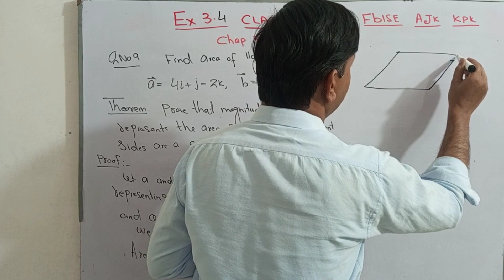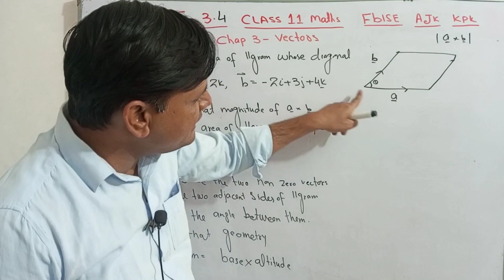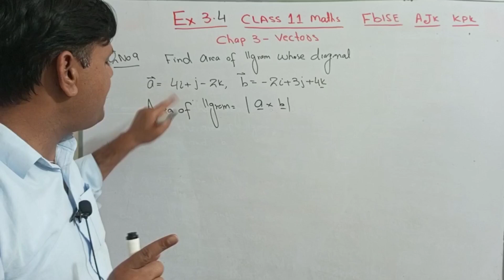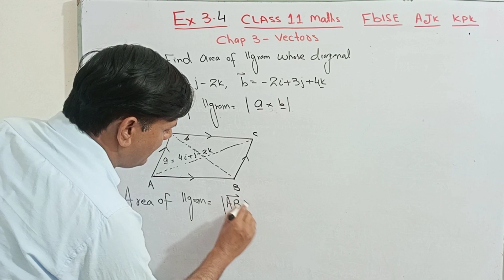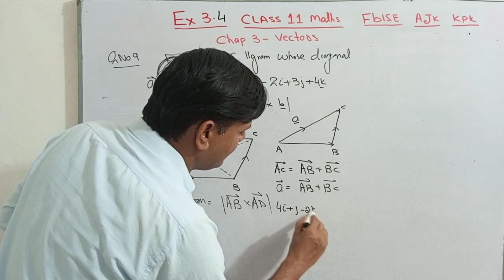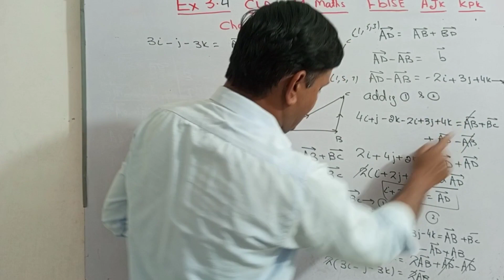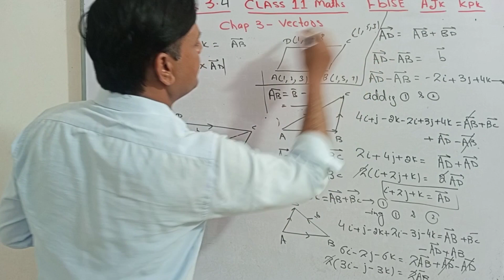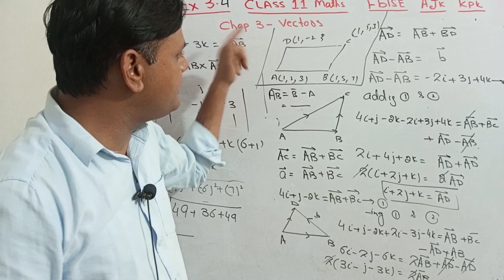vectors || Class 11th Maths chapter 3 || Exercise 3.4 class 11Maths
This video tutorial is about class 11th maths chapter 3 vectors exercise 3.4.This video is helpful for class 11 maths federal board, azad Kashmir, board kpk, Peshawar board,
In this video you learnt about area of Parllelgram.